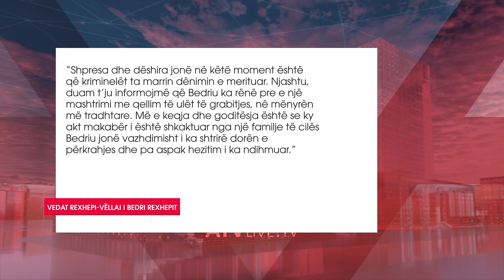Ngrihet aktakuzë për vrasjen e Bedri Rexhepit